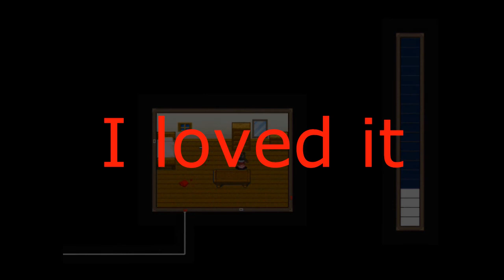Palette part 1 I knew it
Here is another Let’s play. I really enjoyed making this one. It’s not the usual horror game but the story seems really cool and I’m looking forward to play further.